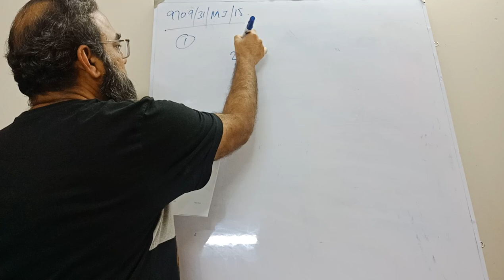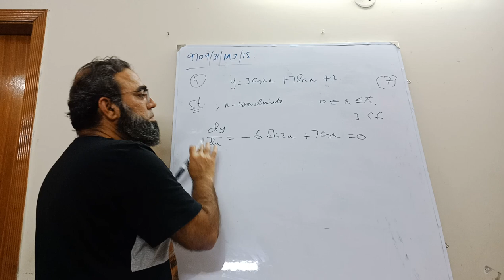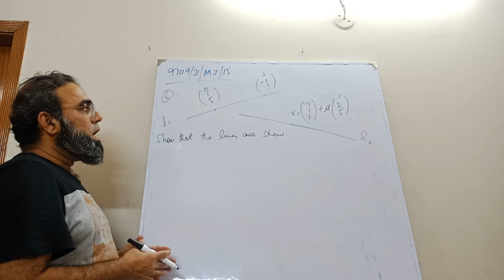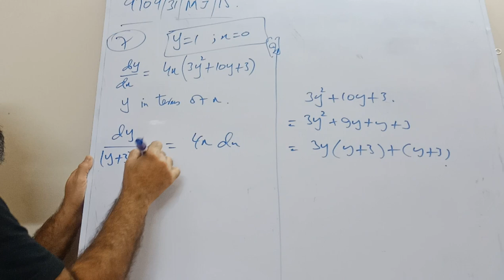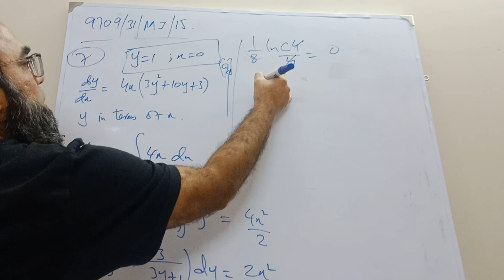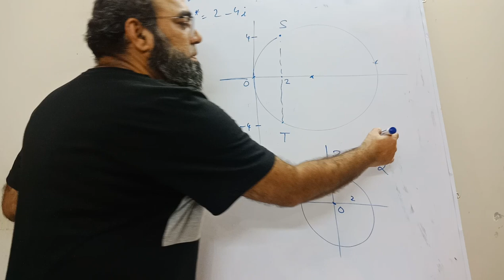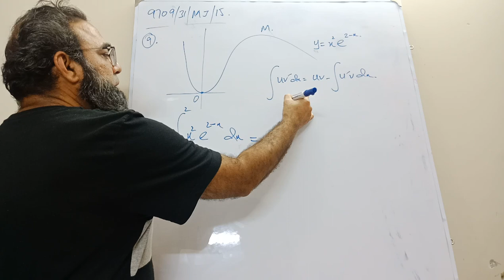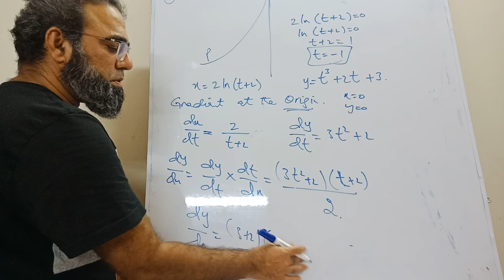9709/31/MJ/15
A Level Pure Mathematics 3